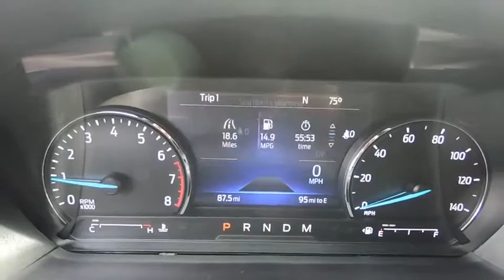2020 Ford Explorer Niantic, New London, Old Saybrook, Norwich, Middletown, CT 20EX4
Agate Black Metallic New 2020 Ford Explorer available in Niantic, Connecticut at Crest Ford of Niantic. Servicing the New London, Old Saybrook, Norwich, Middletown, CT area.

$3,035 off MSRP! 12 Speakers, 3.58 Non-Limited-Slip Rear Axle Ratio, 3rd row seats: bench, 4-Wheel Disc Brakes, ABS brakes, AM/FM radio: SiriusXM, Auto High-beam Headlights, Auto tilt-away steering wheel, Auto-dimming Rear-View mirror, Automatic temperature control, Blind spot sensor: Ford Co-Pilot360 - Blind Spot Information System (BLIS) warning, Class III Trailer Tow Package, Delay-off headlights, Equipment Group 300A, Exterior Parking Camera Rear, FordPass Connect, Front Bucket Seats, Front dual zone A/C, Front fog lights, Fully automatic headlights, Garage door transmitter: HomeLink, Heated door mirrors, Heated front seats, Heated rear seats, Heated steering wheel, Leather Heated/Ventilated Captain's Chairs, Leather steering wheel, Memory seat, Navigation System, Power door mirrors, Power driver seat, Power Liftgate, Power passenger seat, Power steering, Power windows, Radio data system, Radio: B&O Sound System by Bang & Olufsen, Rain sensing wipers, Rear air conditioning, Rear window defroster, Rear window wiper, Remote keyless entry, Security system, Speed-Sensitive Wipers, Steering wheel memory, Steering wheel mounted audio controls, SYNC 3 Communications & Entertainment System, Variably intermittent wipers, Ventilated front seats, Voice-Activated Touchscreen Navigation System, Wheels: 20 Hand Polished Aluminum.  Black Metallic 2020 Ford Explorer Limited 4D Sport Utility AWD 10-Speed Automatic EcoBoost 2.3L I4 GTDi DOHC Turbocharged VCT 20/27 City/Highway MPG  Come to Crest Ford of Niantic to experience a hassle free, customer friendly sales experience! Meet one of our factory trained sales and leasing consultants, and choose the PERFECT vehicle for YOU! Come see why we are nicer in Niantic! Price does not include Tax, Title, License and Documentary Fee; Price does include: $500 - Retail Customer Cash. Exp. 09/30/2019, $500 - Retail Bonus Customer Cash. Exp. 09/30/2019
Stock Number: 20EX4, VIN Number: 1FMSK8FH5LGA04020, Style Name: 4X4 Limited, Make: Ford, Model: Explorer, Model Year: 2020, Type: SUV, Vehicle Trim: Limited, Interior Color: Ebony, Exterior Color: Agate Black Metallic, Body Type: SUV, Compressor: Intercooled Turbo, MPG Automatic City: 20, MPG Automatic Highway: 27, Engine Description: Ecoboost 2.3L I4 Gtdi DOHC Turbocharged VCT, Fuel Type: Gasoline, Fuel Induction: Gasoline Direct Injection, Valves Per Cylinder: 4, Aspiration: Turbocharged, 4WD Type : Automatic Full-Time, Descent Control: Hill Descent Control, Driven Wheels: Four-Wheel, Locking Hubs: Auto, Transfer Case: Electronic, Transmission: 10-Speed Automatic, Wheels Rims: Painted Aluminum, Wheels Spare Rim Type: Steel, Drive Train Type: AWD, Independent Suspension: Four-Wheel, Stabilizer Bar: Front And Rear, Clock, Compass, External Temp, Low Fuel Level, Tachometer, Trip Computer, Front Wipers: Variable Intermittent, Privacy Glass: Deep, Rear Defogger, Rear Qtr Windows: Wiper Park, Rear Wiper: Fixed Interval, Roof Rack: Rails Only, Side Window Sunshade: Manual, Antenna Type: Integrated Roof, Audio System: Siriusxm AM/FM/HD/Satellite, Premium Speakers: Bang & Olufsen, Speakers: 12, Drivers: Multi-Level Heating, Drivers Height: Power, Drivers Lumbar: Power 2-Way, Drivers Power: 8, Drivers Ventilated: Ventilated, Passenger: Multi-Level Heating, Passenger Height: Power, Passenger Lumbar: Power 2-Way, Passenger Power: 8, Seating Capacity: 6, Front Seat Type: Bucket, Upholstery: Leather, Folding: Tumble Forward, Heated, Folding Thirdrow Seat : Power, Thirdrow Seat Type: 50-50, Center Console: Full With Covered Storage, Cruise Control: Adaptive Cruise Control, Cupholders: Front And Rear, Door Pockets: Driver, Passenger And Rear, Overhead Console: Mini With Storage, Power Outlets: 3, Remote Trunk Release: Proximity, Seatback Storage: 2, Steering Adjustment: Tilt And Telescopic, Steering Power: Speed-Proportional Electric Power Steering, Universal Remote Transmitter, Power Mirrors: Power Remote, Power Retractable Mirrors, Power Door Locks, Windows: Power Windows, Navigation System: With Voice Activation, Satellite Communication: 911 Assist, Memory Features Exterior Mirrors, Memory Features Number of Drivers: 3, Memory Features Steering Wheel, Air Conditioning: Automatic, Air Filtration: Interior Air Filtration, Trunk Lights: Cargo Area Light, Center Console Trim: Metal-Look, Dash Trim: Simulated Wood/Metal-Look, Door Trim: Simulated Wood/Metal-Look, Mats: Carpet Front And Rear, Reading Lights: Front And